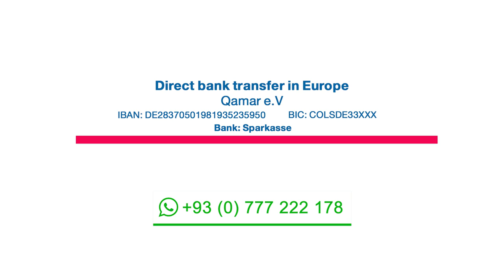لس میلیون افغانۍ چیرته مصرف کوو؟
قمر بنسټ پکتیکا او خوست ولایتونو کې زلزله ځپلو کورنیو سره 10میلونه افغانۍ مرسته اعلان کړه.
لاندې مرستې په نظر کې نیول شوي دي:
1 خوارکي توکي
2 د څښاک پاکې اوبه
3 ښځو او ماشومانو لپاره اړین توکي
4 خیمې او کمپلې
5 طبي مرستې، درمل، د حفظ الصحې کټونه
6 نورې لوژستیکي مرستې
که تاسو هم غواړئ چې له مونږ سره په دې اجرونو ځان شریک کړئ نو له مونږ سره یوځای شئ.
که چېرې تاسې خپلې مرستې زمونږ جرمني اکاونټ ته ليږئ نو په لاندې ادرس يې راوليږئ:
Qamar e.V
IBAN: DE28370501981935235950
BIC: COLSDE33XXX
Bank: Sparkasse